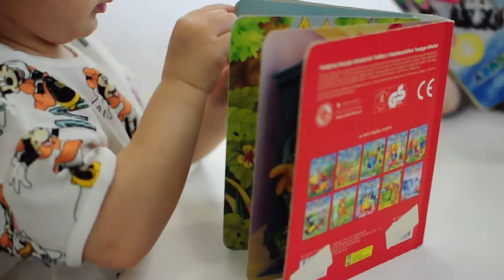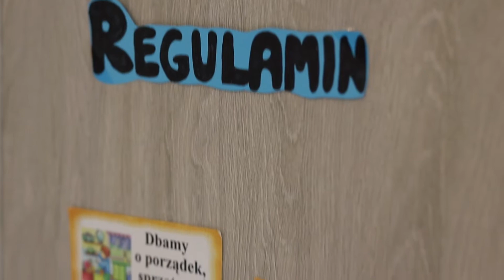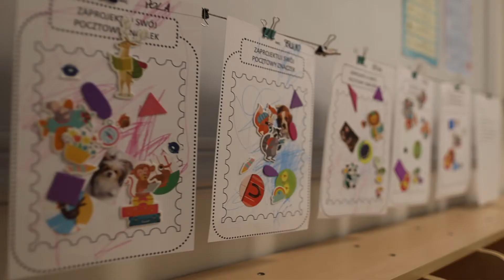Żłobek uniwersytecki – maluch.net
Na terenie miasteczka akademickiego UMCS od ponad 5 lat funkcjonuje żłobek uniwersytecki maluch.net (ul. Langiewicza 16), który powstał z potrzeby zapewnienia opieki dzieciom rodziców pracujących czy studiujących na uczelni.

Zachęcamy pracowników, doktorantów i studentów zainteresowanych posyłaniem dzieci do żłobka do obejrzenia filmu, w którym dyrektor Dorota Głogowska opowiada o opiece nad maluchami, formach kontaktu z rodzicami, adaptacji i rekrutacji do żłobka uniwersyteckiego maluch.net. Więcej informacji znajdą Państwo na stronie